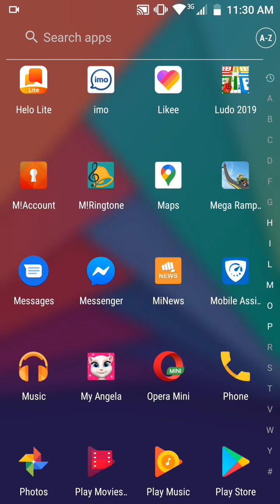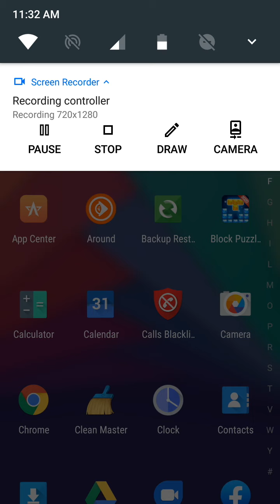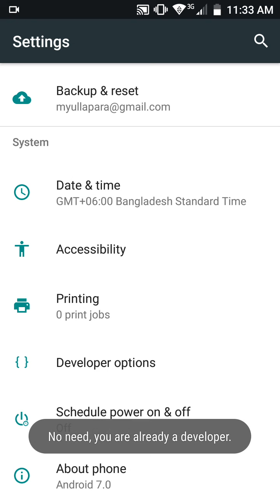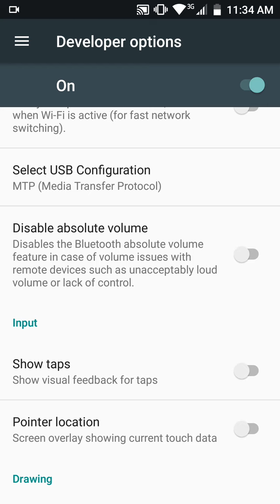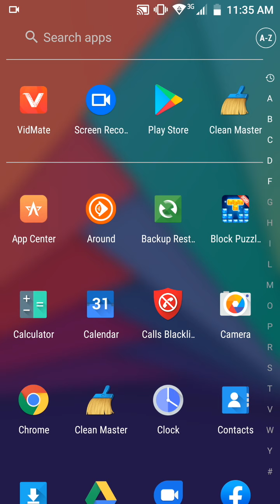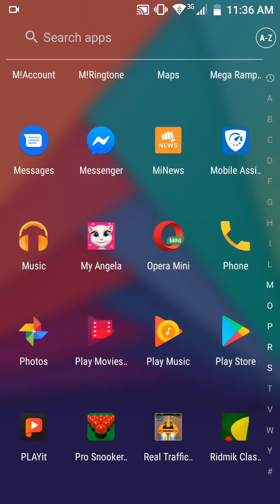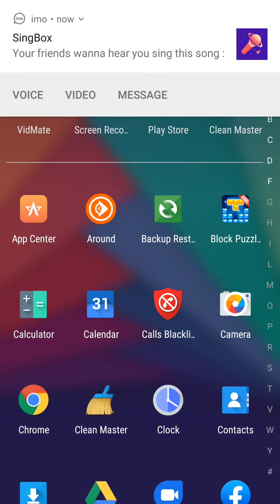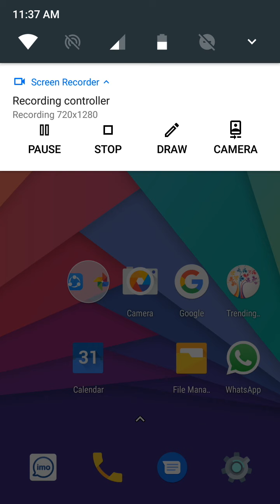how to Fix Android is starting/Optimizing app 1 of 1 issue on Any Android Phone | 1 Solution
How to Fix Android Start Optimizing app 1 of 1 issue 100% Solved Method | android optimizing poblem

how to fix android is starting optimizing app
how to fix android is starting optimizing 1 of 1
how to fix android is starting optimizing in lenovo
how to fix android is upgrading starting apps stuck
optimizing app android problem
optimizing app 1 of 1 android
optimizing app android problem lenovo
optimizing problem
android is starting stuck
phone keeps rebooting and optimizing app
how do I turn off app optimization
android is starting message on start up
optimizing apps
android optimizing app 1 of 1
optimizing app
android is starting optimizing app 1 of 1 samsung
optimizing app 1 of 1 android problem
android starting optimizing app 1 of 1
android is starting optimizing app 1 of 1 stuck
android is starting optimizing app 1 of 1 smart
optimising app 1 of 1 problem
optimising app
android is starting optimizing app 1 of 1
android is starting optimizing app 1 of 1 r
android stuck on optimizing app 1 of 1

Ezoic

Ezoic
Now Playing

x
video of: How to check keyword search volume in google for free - Free Keyword Volume Checker Tool
This is a modal window. This modal can be closed by pressing the Escape key or activating the close button.
Copy
Embed Code: